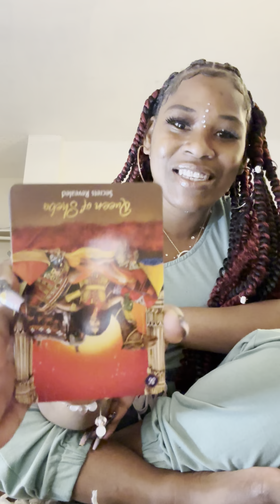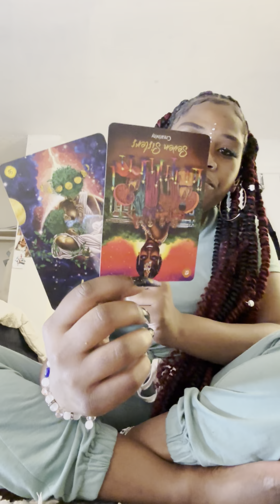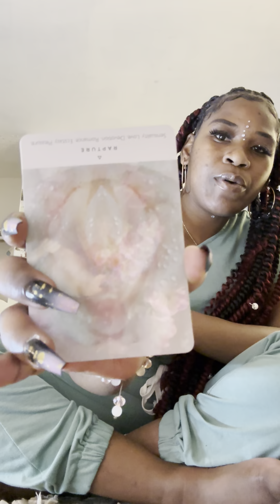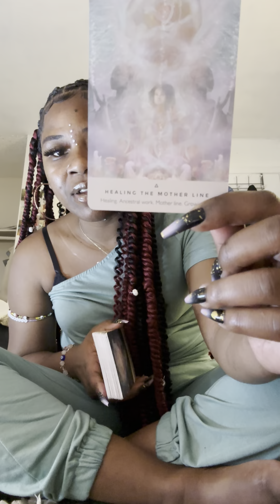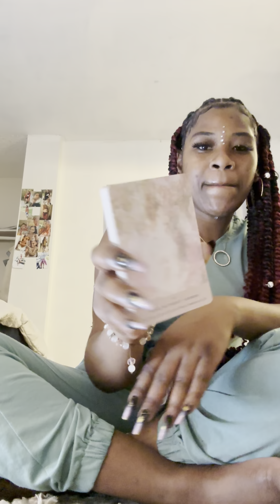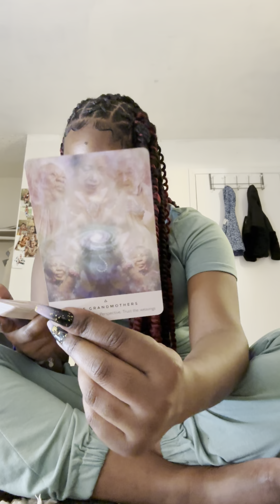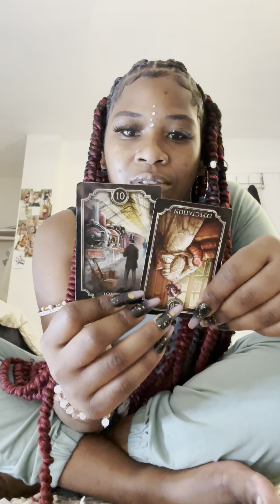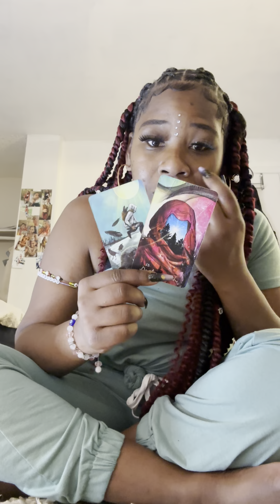Scorpio ♏️: someone know they went the wrong way, now they trying to figure out how to fix it for u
This still isn’t the right time for this connection but here’s some insight into when it will be.

I’d love to have you here with us healing and growing throughout your spiritual journey 😘😘

Gratitude 🙏